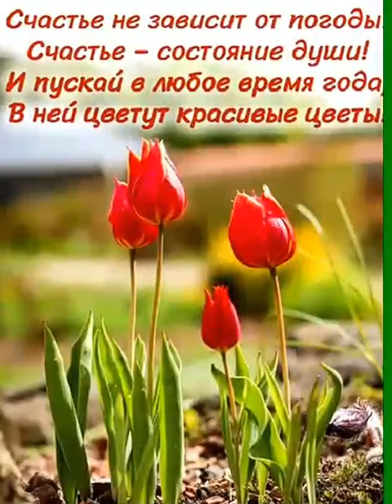Magagandang bulaklak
Gusto nyo rin bang magkaroon nito?